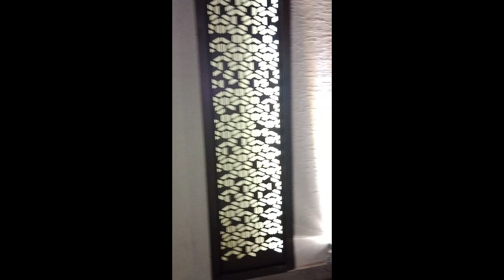Madinah Shopping at Quba Square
shopping area in Madinah at Quba Square, very amazing experience at there, so much fun